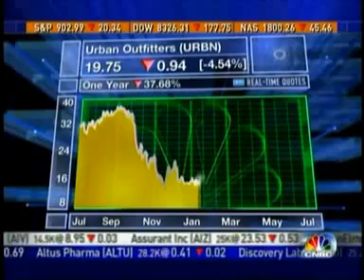Jay Mattioli America's Got Talent 6-30-09 AGT magican